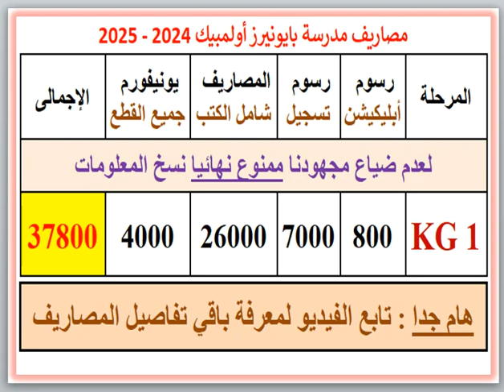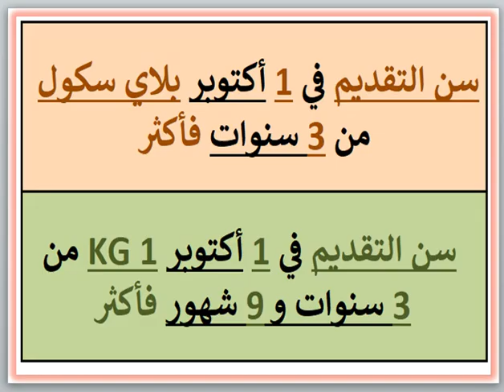مصاريف ومعلومات عن مدرسة بايونيرز اولمبيك (الرأس السوداء - الاسكندرية) 2024 - 2025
مصاريف ومعلومات عن مدرسة بايونيرز اولمبيك (الرأس السوداء - الاسكندرية) 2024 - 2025 Pioneers Olympic School Fees